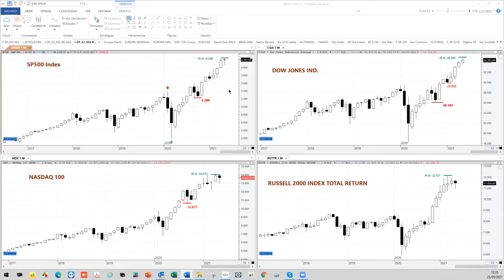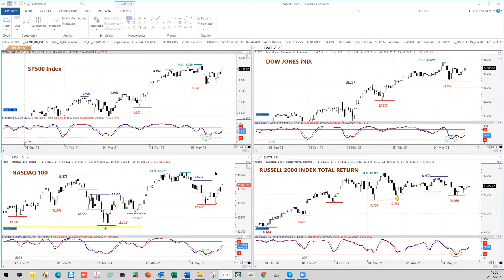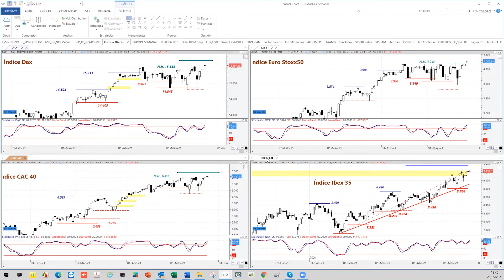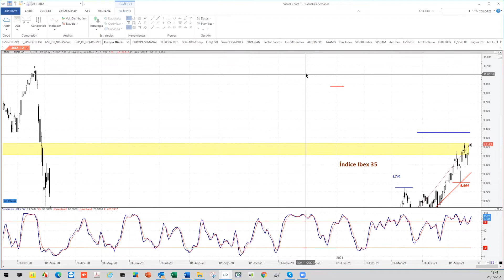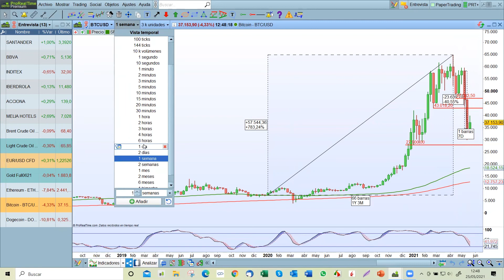INDITEX ha superado sus niveles previos a la PANDEMIA y se dirige a MÁXIMOS HISTÓRICOS | Ei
Los analistas de trading de Estrategias de Inversión Mónica Triana y Carlos Gil repasan la actualidad del mercado y dan varias claves a tener en cuenta ante el temor que existe en Wall Street por la inflación. Gil y Triana ven bien al Ibex 35 y se quedan con el gran momento que protagoniza Inditex en el selectivo español.

Apúntate gratuitamente a nuestro boletín de Estrategias de Inversión y recibe análisis y recomendaciones para invertir